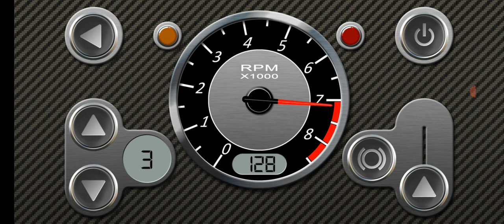guess the car ep.2